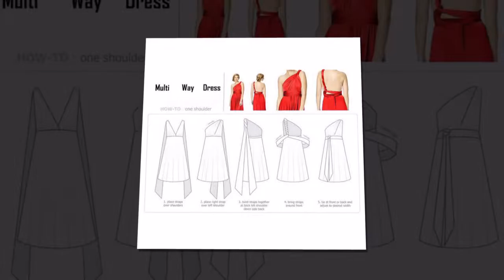Sexy Femmes Bandage Maxi Robe Rouge Long Beach Robe Multiway Demoiselles D'honneur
Acheter maintenant

Sexy Femmes Bandage Maxi Robe Rouge Long Beach Robe Multiway Demoiselles D'honneur Convertible Wrap Party Robes Robe Longue Femme